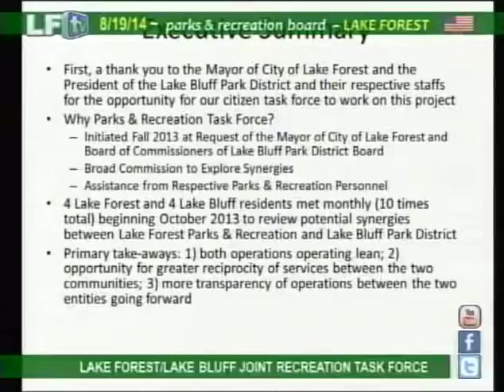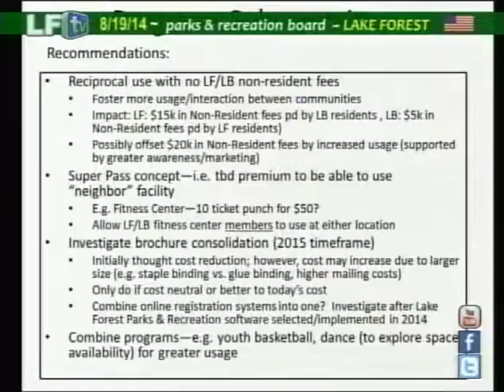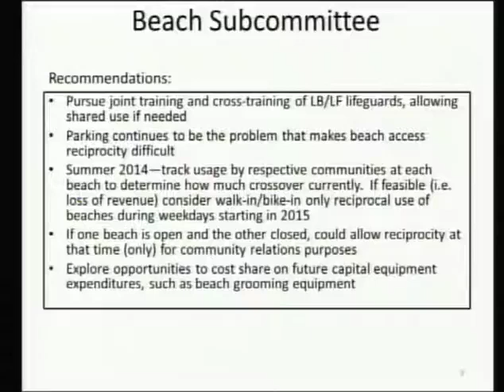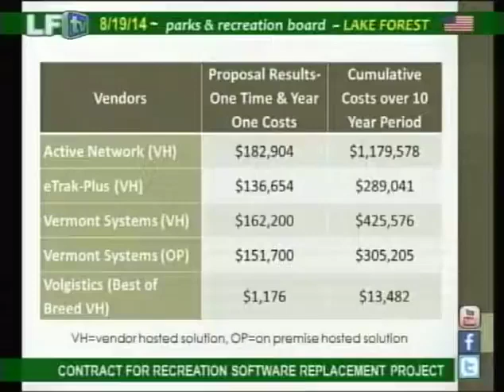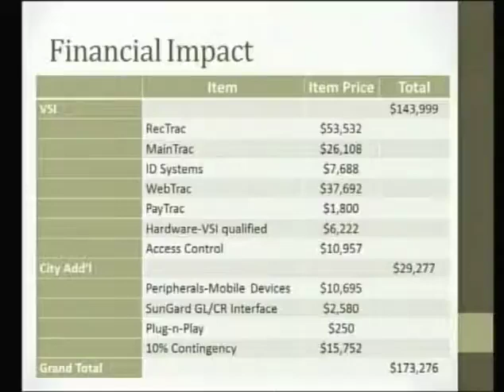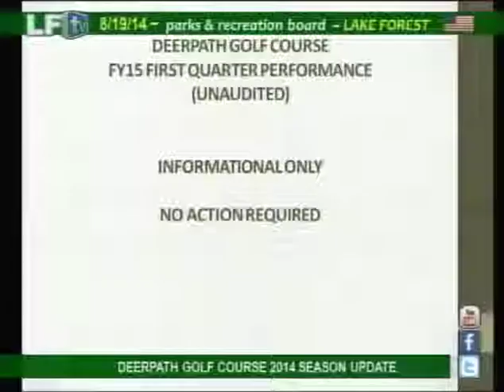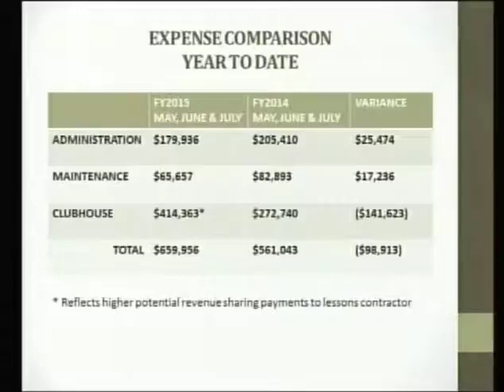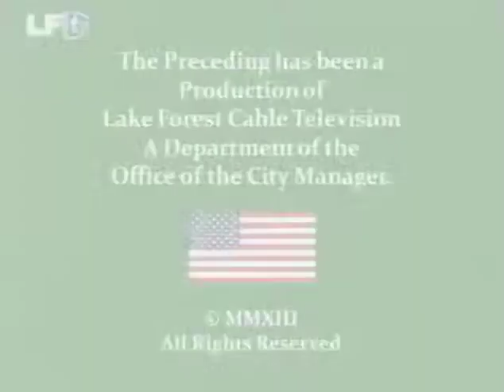LFPARKS 8 18 14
PARKS AND RECREATION BOARD
TUESDAY, AUGUST 19, 2014
6:30PM at CITY HALL
LAKE FOREST, ILLINOIS
AGENDA
I. CALL TO ORDER & ROLL CALL
 Steve Hill, Chairman _____Charlie Kohlmeyer
 David Brush _____Curt Volkmann
_____Sondra Douglass _____Paul “Skoo” Walker
 Dan Jasica
II. APPROVAL OF MINUTES
A. Approval of minutes of the May 20, 2014 Parks and Recreation Board Meeting
B. Approval of minutes of the May 28, 2014 Capital Visioning Workshop
C. Approval of minutes of the June 17, 2014 Parks and Recreation Board Meeting
D. Approval of the June 26, 2014 Parks and Recreation Board Workshop with the
Golf Advisory Committee
III. OPPORTUNITY FOR CITIZENS TO ADDRESS THE PARKS AND RECREATION BOARD ON
NON-AGENDA ITEMS
IV. LAKE FOREST/LAKE BLUFF JOINT RECREATION TASK FORCE REPORT—Presented by
Tighe Magnuson and Chris Mosbarger, Task Force Co-Chairs
V. ADVISORY AUTHORIZATION TO EXPEND CAPITAL FUNDS AND AWARD CONTRACT
WITH VERMONT SYSTEMS, INC FOR RECREATION SOFTWARE REPLACEMENT PROJECT—
Presented by Mary Van Arsdale, Director of Parks and Recreation
VI. ADVISORY APPROVAL OF RESOLUTION TO RATIFY NSSRA BOARD ACTION TO SELL
PROPERTY—Presented by Mary Van Arsdale, Director of Parks and Recreation
VII. SPOTLIGHT: DEERPATH GOLF COURSE 2014 SEASON UPDATE—Presented by Jeff Wait,
Superintendent of Special Facilities
VIII. COMMENTS BY DIRECTOR
IX. COMMENTS BY BOARD MEMBERS
X. ADJOURNMENT